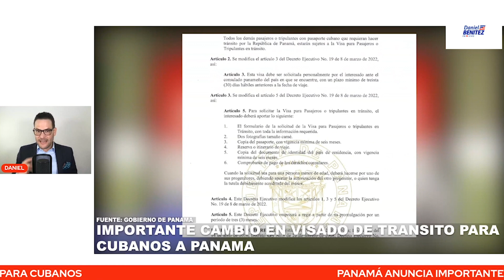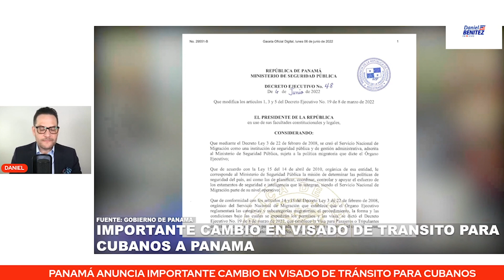IMPORTANTE: PANAMÁ ANUNCIA CAMBIOS EN VISADO DE TRÁNSITO PARA CUBANOS, CONOZCA AL GRUPO QUE EXIMEN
EL GOBIERNO DE PANAMÁ ANUNCIÓ IMPORTANTES CAMBIOS EN EL VISADO DE TRÁNSITO PARA CUBANOS, CONOZCA AL GRUPO QUE EXIME DEL SOLICITAR EL MISMO.